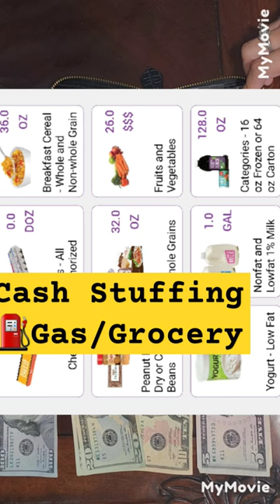Cash Stuffing Cash Envelopes Gas & Grocery